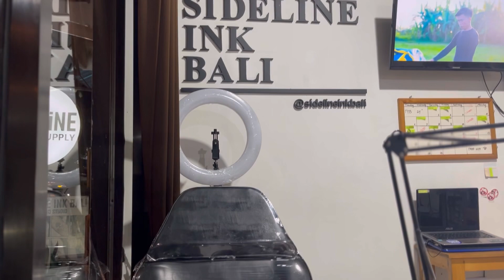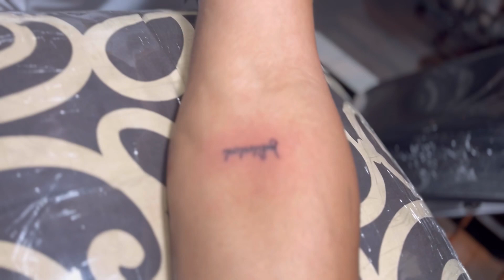COUPE TATTOO | 3 SMALL TATTOO FOR ONE MILLION RUPIAHS | are you happy 😃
MAZING WORK — let’s GO TATTOO Time
Daily OPEN: 10am - 9pm see you around 🤘